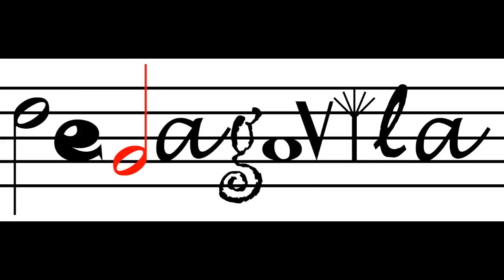Kabódynon - Canon Body Percussion- PEDAGOVILA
Obra compuesta y dirigida por Rubén Vila en el laboratorio de percusión en Portogruaro(Italia) en 2012.